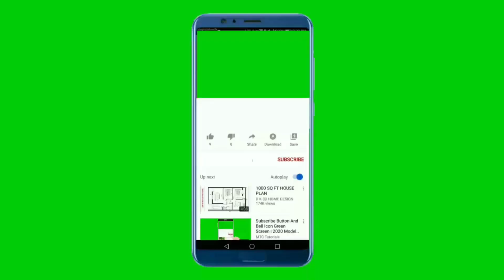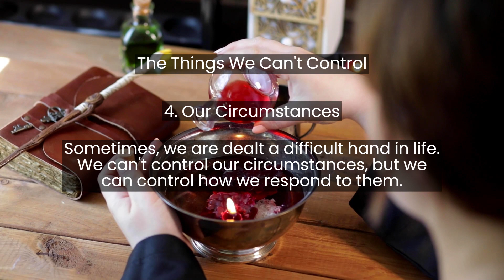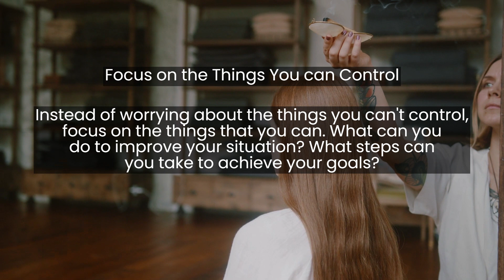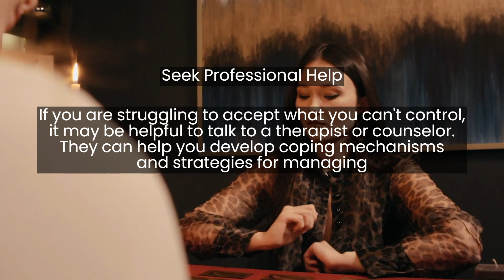THINGS WE CAN'T CONTROL IN LIFE: HOW TO ACCEPT AND LET GO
IF YOU ARE NOT DOING WHAT YOU LOVE YOU ARE WASTING YOUR TIME
How to Stop Stressing About the Things You Can't Control
The Power of Acceptance: How to Live a Happier Life
Letting Go of the Past: How to Move On
Focusing on the Present Moment: How to Live a More Mindful Life
-Learn how to stop stressing about the things you can't control and start living a happier life.
-The power of acceptance is real! Find out how to let go of the past and focus on the present moment.
-This video is all about living a more mindful life. Learn how to focus on the present moment and let go of the past.